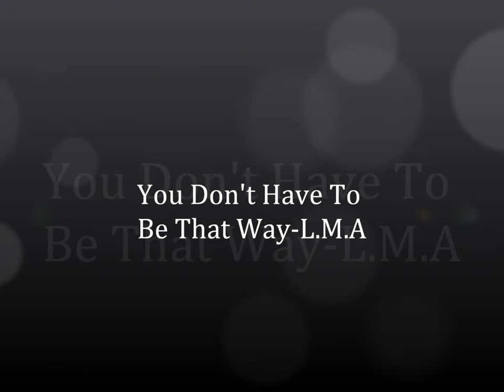You Don't Have To Be That Way-L.M.A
There is someone out there for everyone, so you don't have to be that way. You just have to be patient and hope that you find not the wrong, but right one.